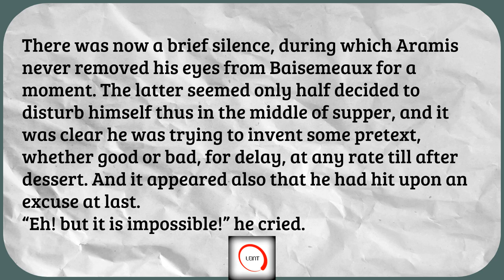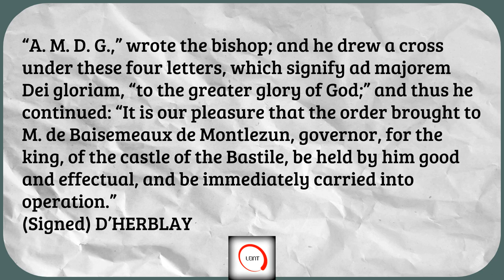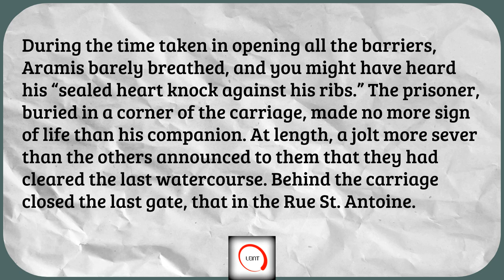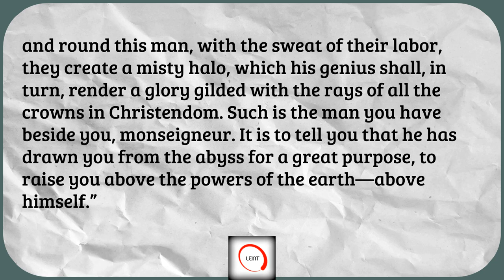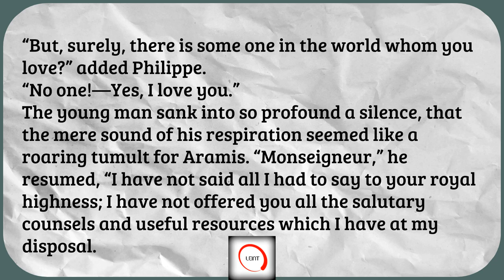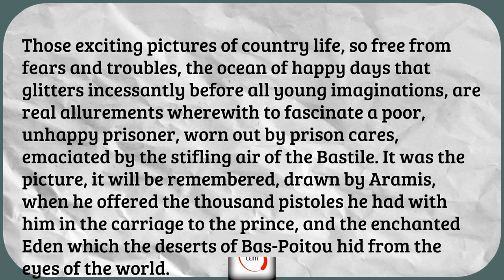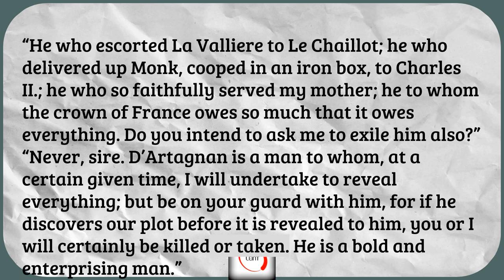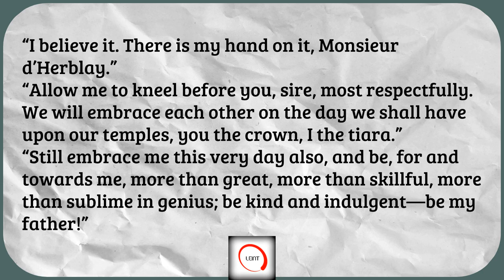Learn English Through Story [Advanced]- The Man In The Iron Mask Part 4 [Subtitles, American Accent]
Part of The Three Musketeers series, this is an advanced level English audiobook read slowly and clearly in an American accent. The Man in the Iron Mask, by Alexandre Dumas, Part 4 (Chapters 8, 9 & 10). Learn English through story. Improve your English vocabulary and increase your listening ability.

Leint17